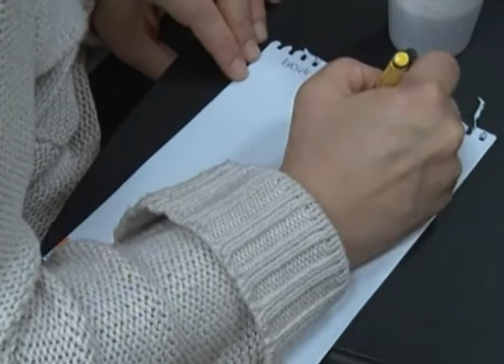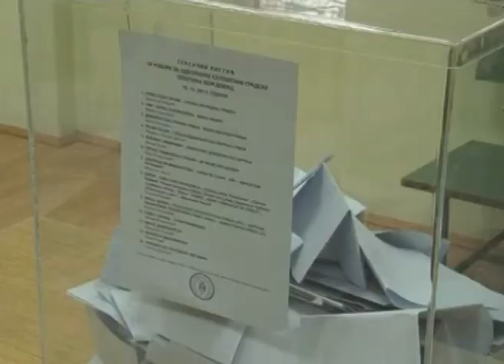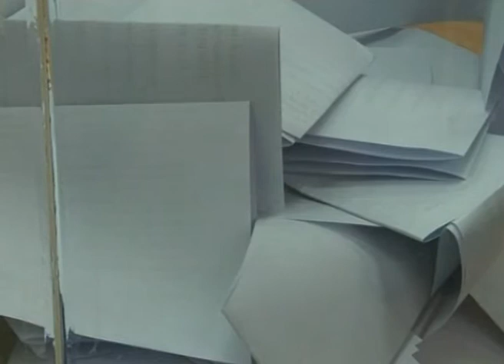SNS i SDPS zajedno na izbore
Srpska napredna stranka i Socijaldemokratska partija izaći će zajedno na republičke i pokrajinske izbore, rekao je danas predsednik SNS Aleksandar Vučić i istakao da je SDPS Rasma Ljajića u ovom trenutku najznačajniji partner te stranke.